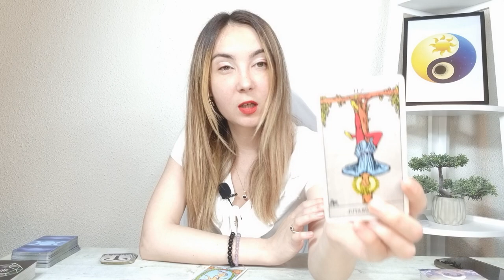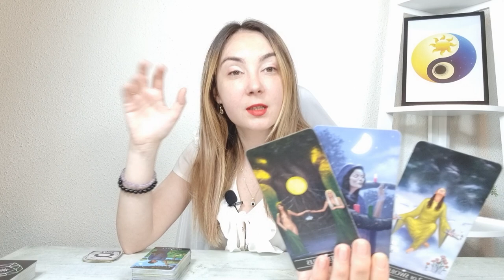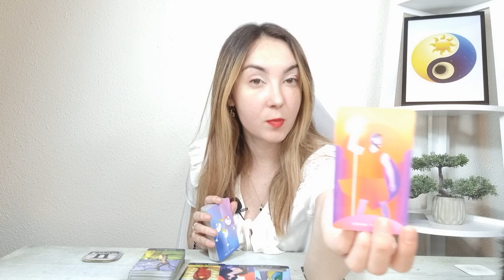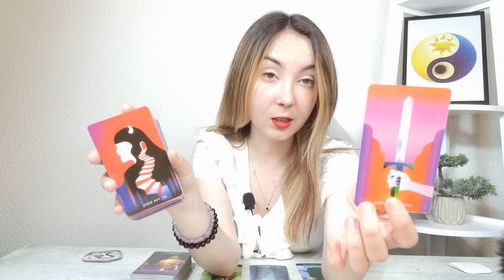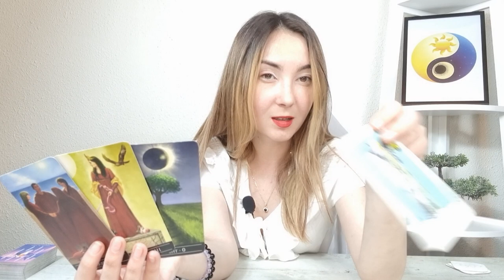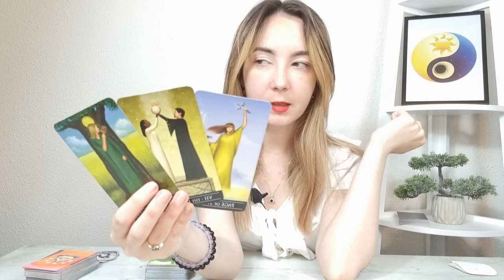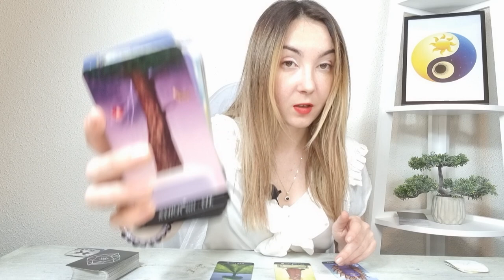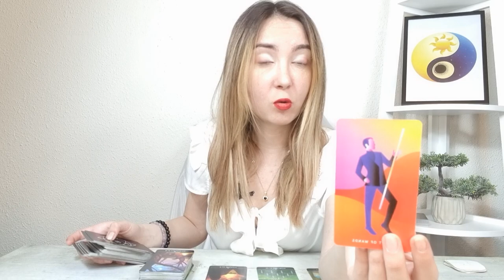𝗝𝗢𝗜 🔮 𝟵 𝗜𝗨𝗡𝗜𝗘 🍀 𝗧𝗔𝗥𝗢𝗧 𝗭𝗜𝗟𝗡𝗜𝗖 𝗣𝗘 𝗭𝗢𝗗𝗜𝗜 ♈♉♊♋♌♍♎♏♐♑♒♓